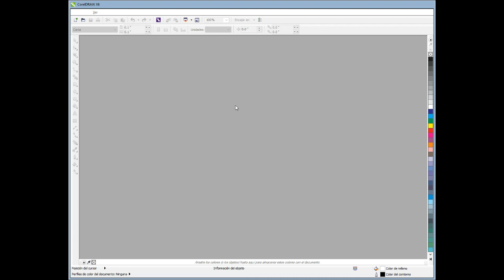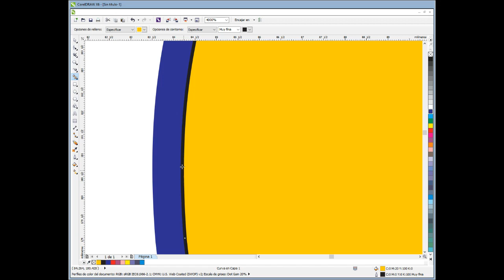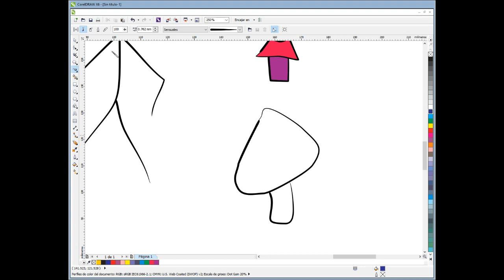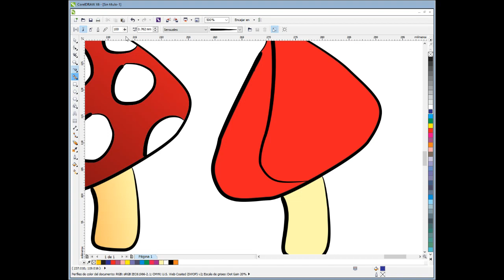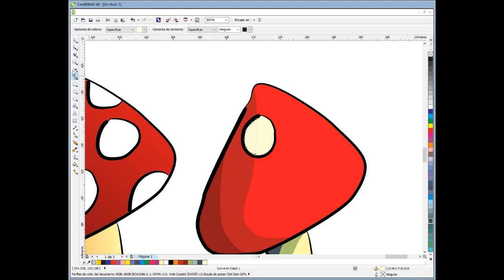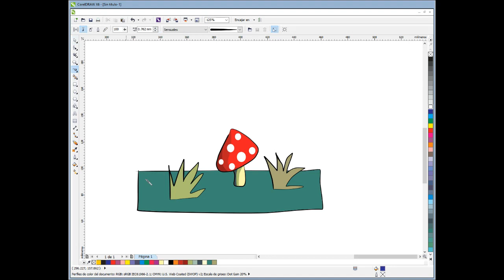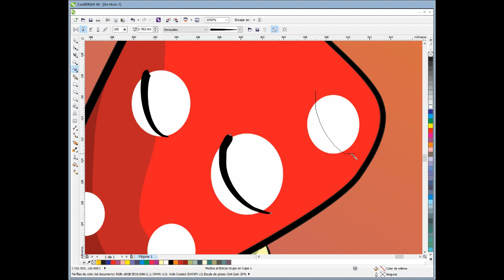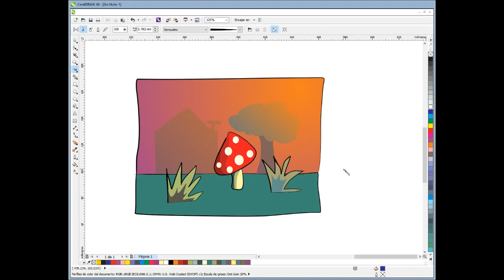Tutorial de mala gana para novatos en corel draw x6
enseñando a unas pocas personas que me preguntan como usar esta madre, les enseño lo mas basico, sientete libre para seguir preguntando